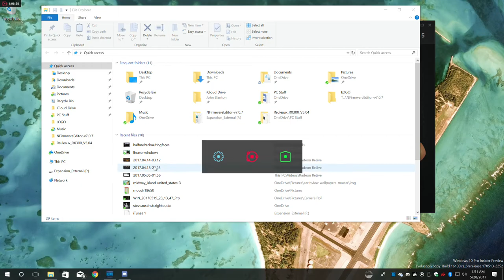Getting the hang of OVERWATCH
Yeah, I know I'm a little late to "the game" but this is my friend Zil (the guy who co-founded Fake Outrage Clan along with myself) showing me the r0p3s.